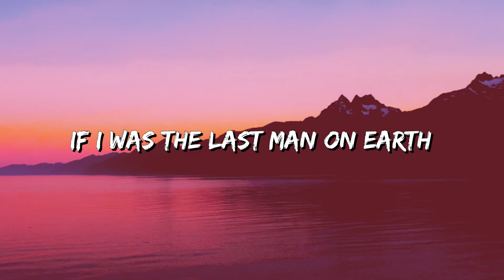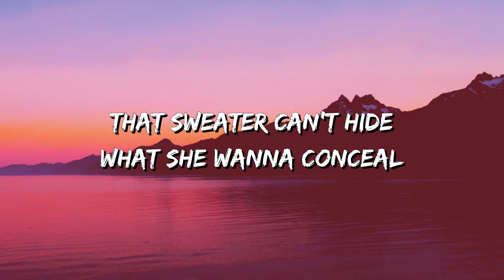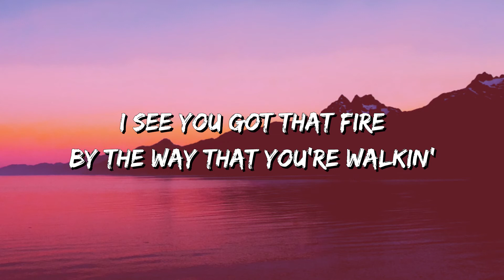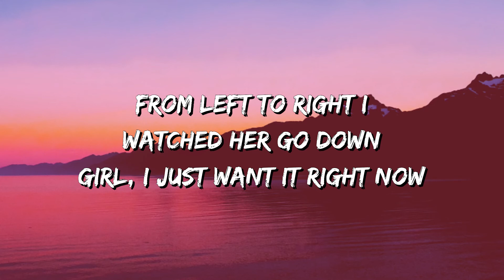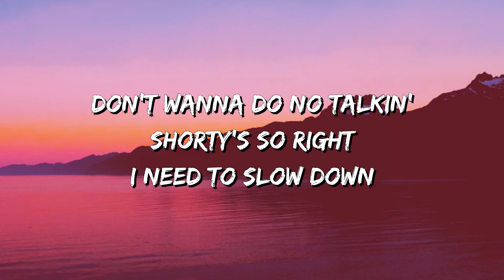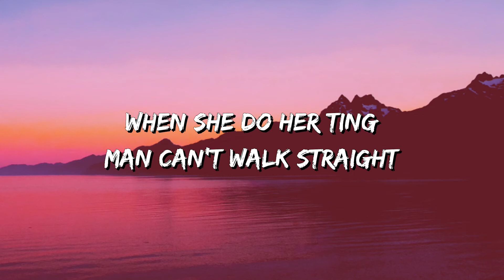Kardinal Offishall - Dangerous (Lyrics) ft. Akon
(LYRICS)

[Hook: Akon]
Girl, I can't notice but to
Notice you, noticin' me
From across the room, I can see it
And can't stop myself from lookin'
And noticin' you, noticin' me
Watch out, I've seen her type before
That girl is so dangerous
That girl is a bad girl
I've seen her type before
She's so dangerous
That girl is a bad girl, yeah

[Verse 1: Kardinal Offishall]
Whoah! And yeah, that's her
The big dog tryin' to get her little kitty to purr
Ex-man lookin' at me like I'm Lucifer
'Cause he knows how I deal with the case, yes sir!
If I was the last man on Earth
I would only take that girl, end of search
She give a new definition to the word curve
Got chicks in the strip club envyin' her
Body's like weapons of mass eruptions
Sit her glass on that fat obstruction
Tongue game give a new type seduction
I'm tryin' to give that girl somethin', jah!

[Verse 2: Kardinal Offishall]
Whoah! Bad to the bone
Everything locked like a two-three zone
I wanted to make my black snake moan
Talk a likkle bit, then take that home
She bad and she know the deal
That's what I can't hide when she wanna conceal
I mean, Meagan Good and Halle Berry
Put together, ain't close to the dribby I see
No, no, no disrespect
But this gyal upon another level, cut the check
Tell King, Max, stop the press
Say kid, can I get a witness?

[Bridge: Akon]
I see you got that fire
By the way that you walkin'
From left to right I watched her go down
Girl, I just want it right now
Don't wanna do no talkin'
Shorty's so right I need to slow down

[Verse 3: Kardinal Offishall]
Figure eight, good body shape
When she on the dance floor, gyal dem irate
When she do her ting, man can't walk straight
That biscuit fi' soak up erry-ting' on her plate
Bad heels like Jessica P
I'm tryin' to give homegirl Sex in the City-titty
Itty bitty waistline, moves with the baseline
One lick of punch, I'm fine, jah!